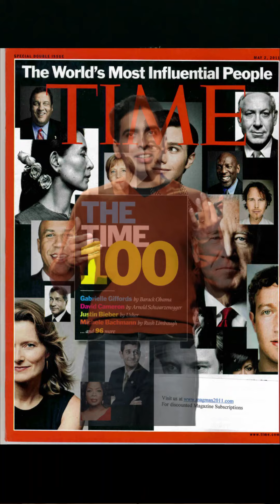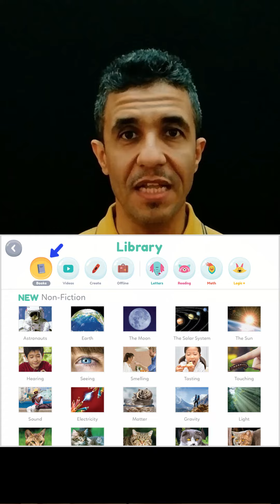كيف ؟ اكادمية خان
الصور

Khan Academy
About the Team | Khan Academy

ويكيبيديا‎
سلمان خان (تربوي) - ويكيبيديا

Very Celeb
Sal Khan | His Family, Online Success & Academy

The Heinz Awards
The Heinz Awards :: Sal Khan is interviewed by Katie Couric

Videos Index on TIME.com
Salman Khan - 2012 TIME 100: The Most Influential People in the World - TIME

The Guardian
Sal Khan: the man who tutored his cousin – and started a revolution | Education | The Guardian

WBUR
The Khan Academy And The Future Of Learning | On Point

Glasspockets
Ann and John Doerr | Glasspockets

NBC News
No Googling, says Google — unless you really mean it

Business Insider
Bill Gates Says He's Canceled Holiday Plans Due to Omicron Variant

Khan Academy | Free Online Courses, Lessons & Practice

Global Mentor Network
Growth Hurts - Sal Khan | Global Mentor Network | Global Mentor Network

Khan Academy
Evaluating a source's reasoning and evidence (video) | Khan Academy

SFGATE
Salman Khan, math master of the Internet

Vanity Fair
Salman Khan Is Changing the Way Kids Learn with His Khan Academy | Vanity Fair

Innov8tiv
Best YouTube Channels for Mathematics Help - Innov8tiv

Abakcus
Khan Academy | Science & Math Youtube Channel | Abakcus

Khan Academy - Zendesk
Find books and lessons in the Khan Kids Library – Khan Academy